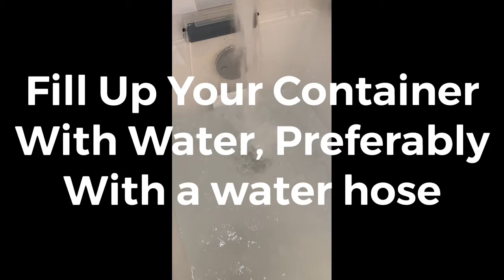Hydro Dipping My First Time No Talking Instructions Included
Hey SSS Team I’m doing something different on my channel, decided to try HYDRO DIPPING , I hope y’all enjoy. I appreciate all likes and  comments .